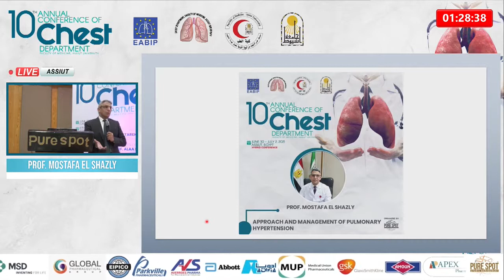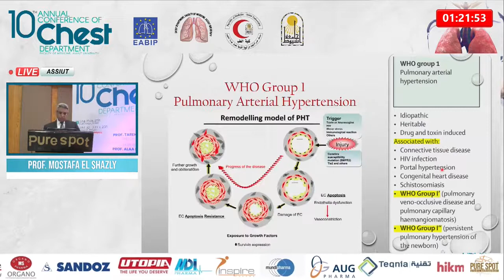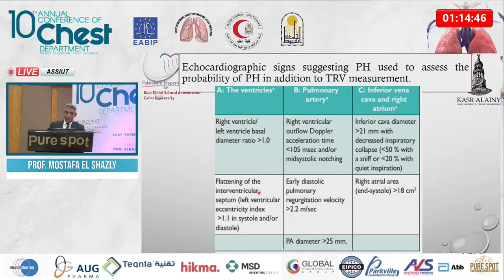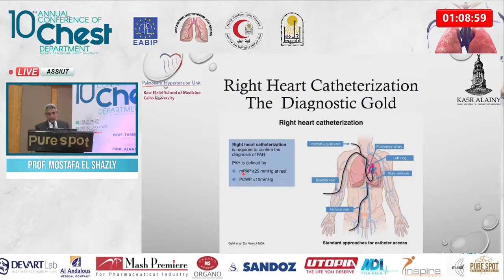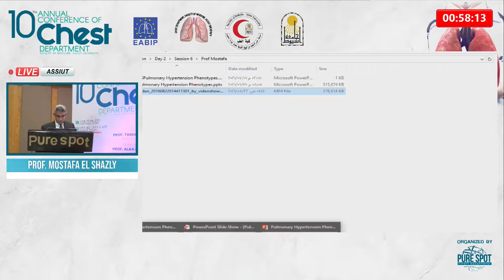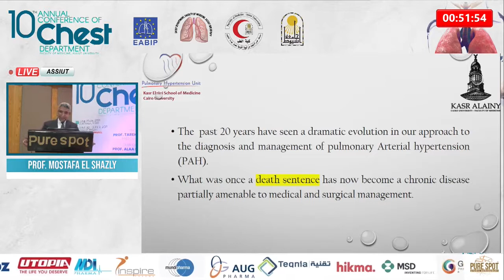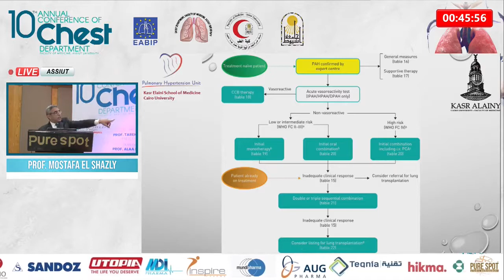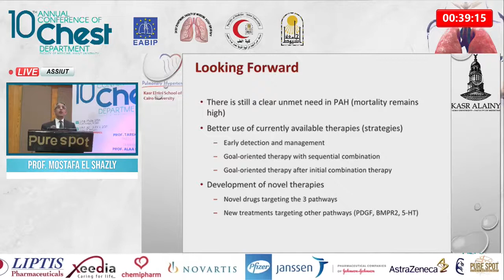Pulmonary Hypertension from A Z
How to diagnose PAH and how to treat